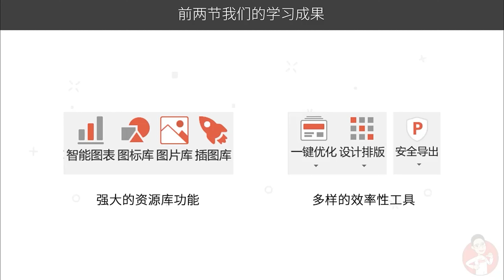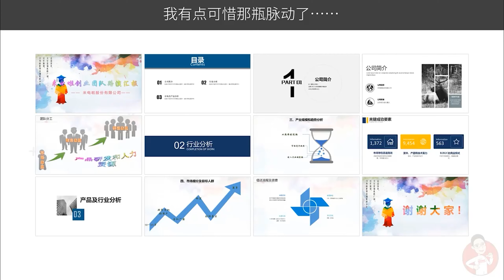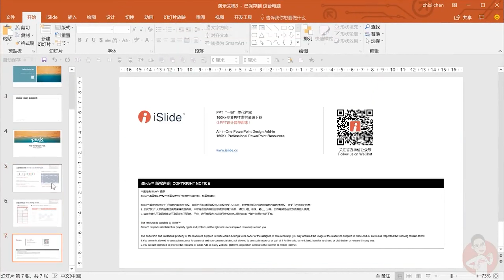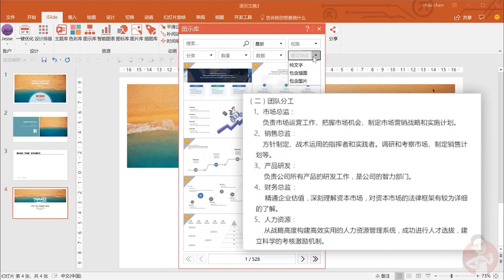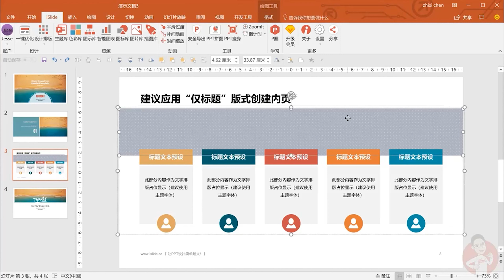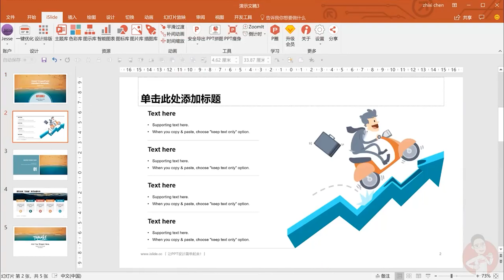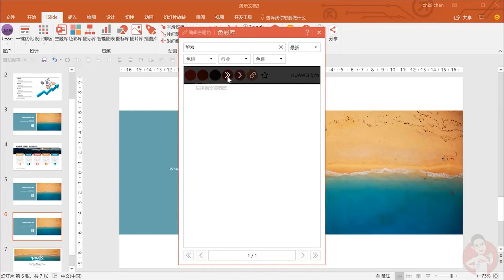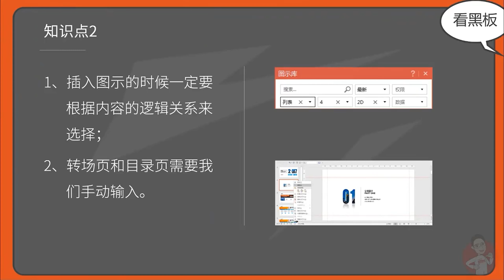PPT 教学 - 如何用Islide完成一整套PPT制作！